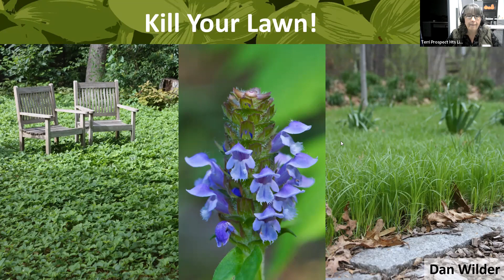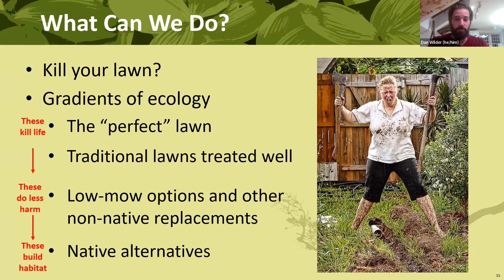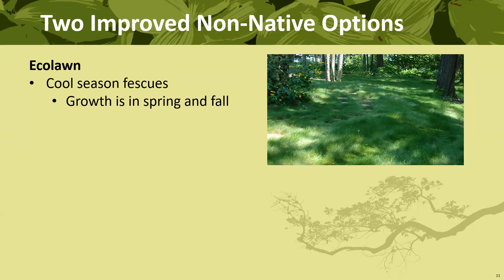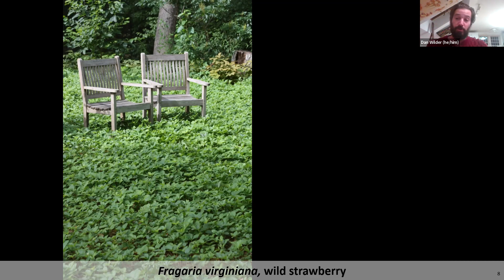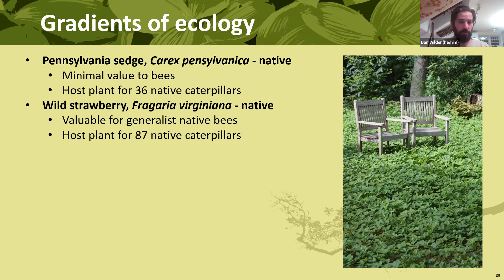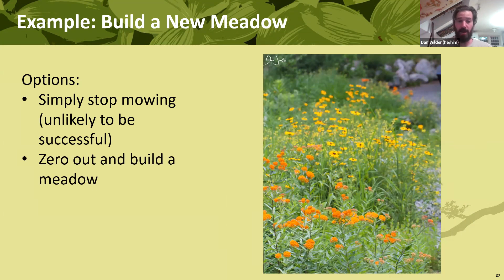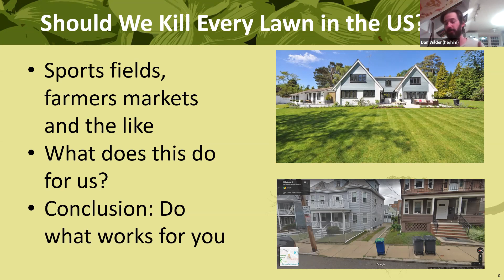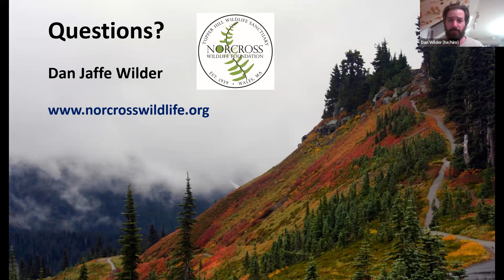Nature Speaks: Kill Your Lawn!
Dan Jaffe Wilder, ecologist, horticulturist, and botanist discusses the various options from whole lawn replacement to strategies for increasing ecological value. From well-known plants to brand new introductions, he discusses various options that fit the needs of various lawn spaces.